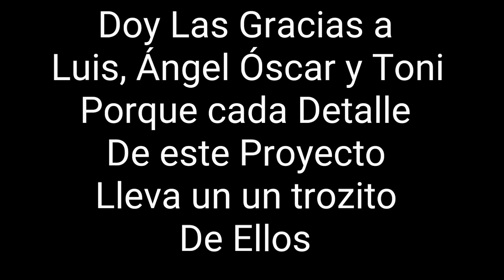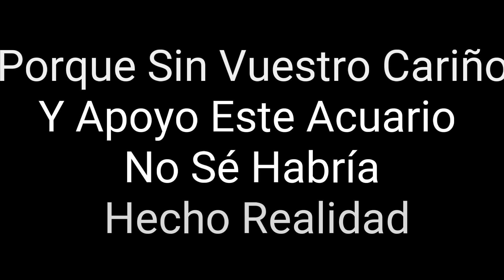🔵 Como Montar Un Acuario Marino Desde Cero (Acuarios MB)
en este vídeo vamos a aprender cómo montar un acuario marino fácil solamente con un acuario marino de 100 litros empezando por la primera semana hasta la octava y aprendiendo como tenemos que ciclar el acuario y como tenemos que ir haciendo todo poco a poco